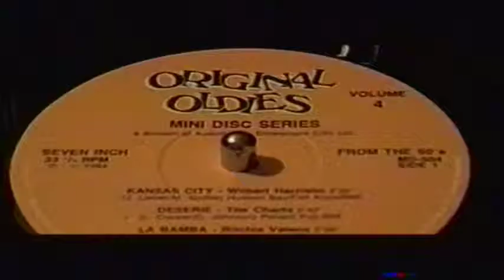WILBERT HARRISON - KANSAS CITY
1st Single Debut April 13th 1959 Hit Number 1 For 2 Weeks